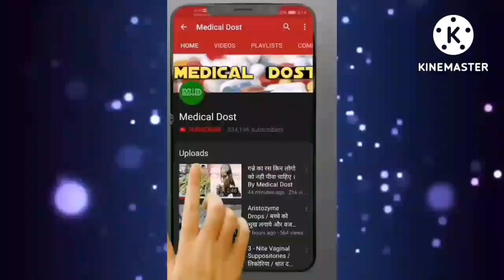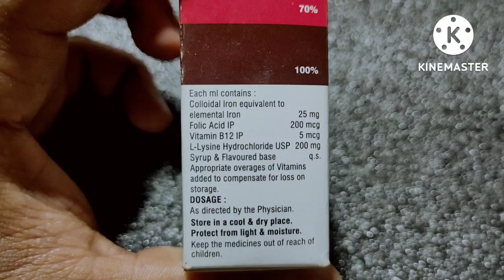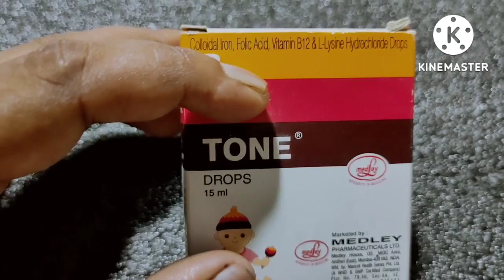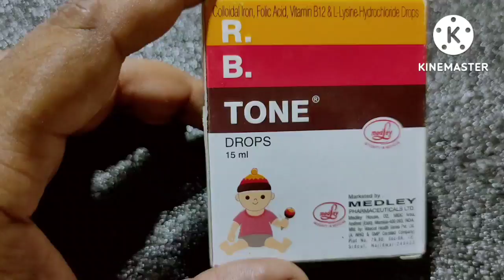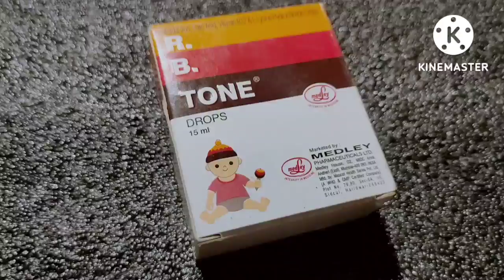R.B Tone Drops ( छोटे बच्चों में खून की कमी को तेजी से पूरा करे और भूख लगाये ) use Dose Review hindi